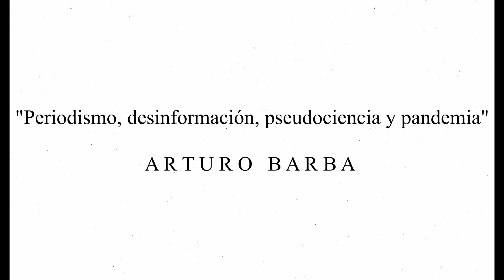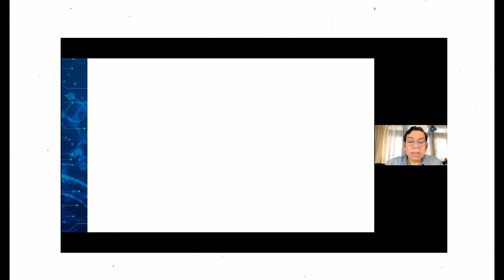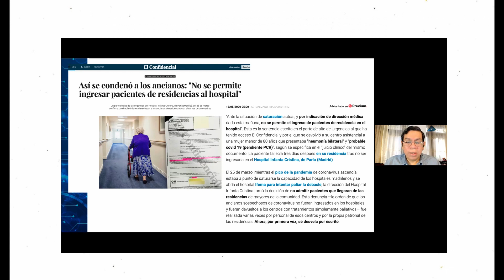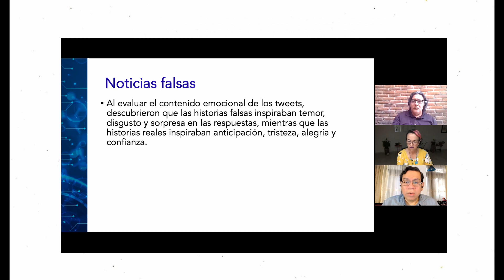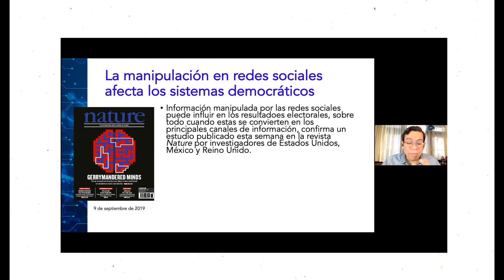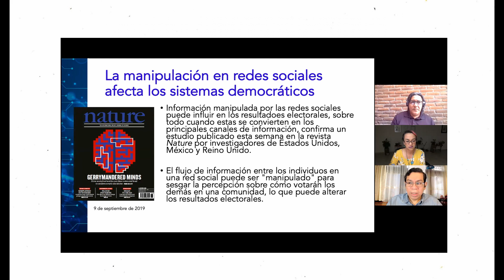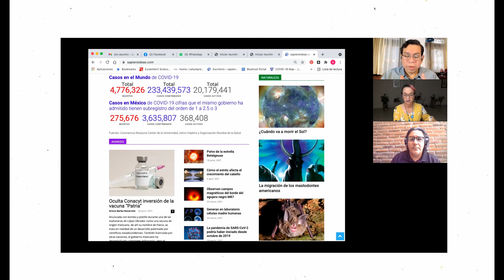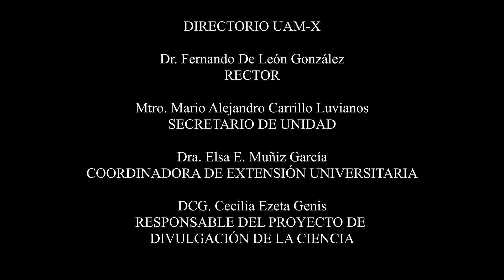Pseudoperiodismo en Pandemia.Arturo Barba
Profesor - investigador de la División de Ciencias de la Comunicación en la UAM-Cuajimalpa, experto en periodismo, Coordinador de la Cátedra Granados Chapa, Arturo Barba nos habla de cómo el Pseudoperiodismo, Fake News y las redes sociales afectan al país en el contexto de la pandemia por Covid 19, dando algunas herramientas para combatir la información falsa o el contagio Social.